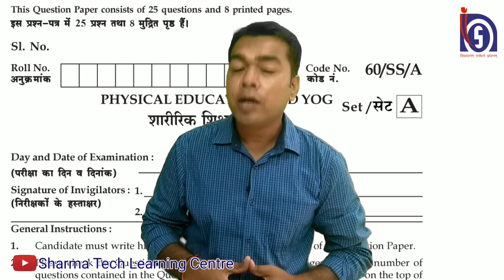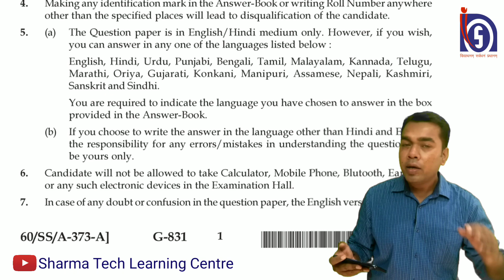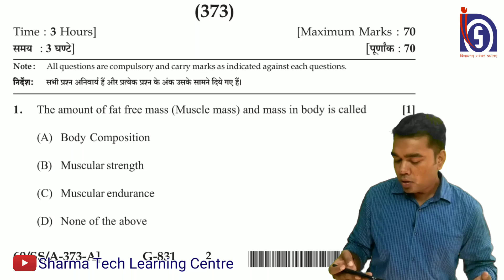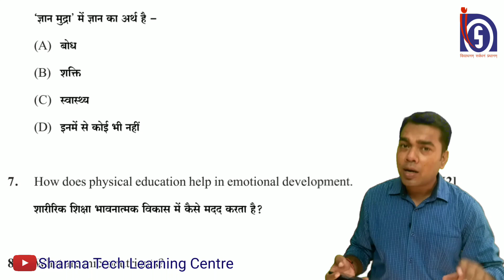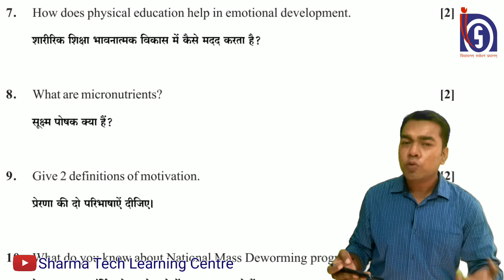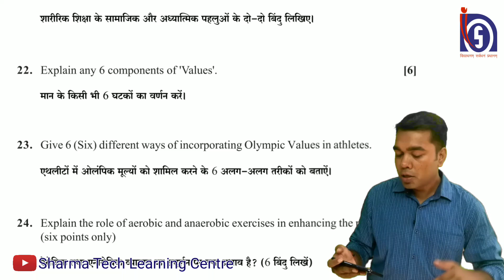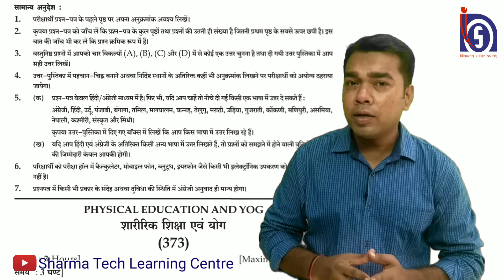Physical Education & Yog(373) Question Paper with full Details & Imp. Instructions